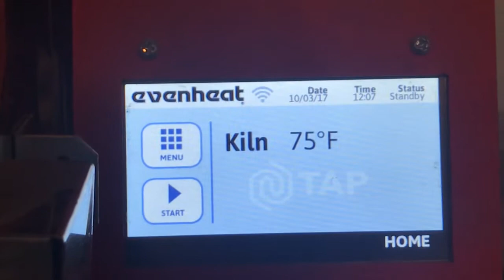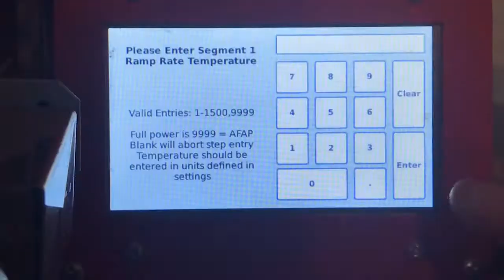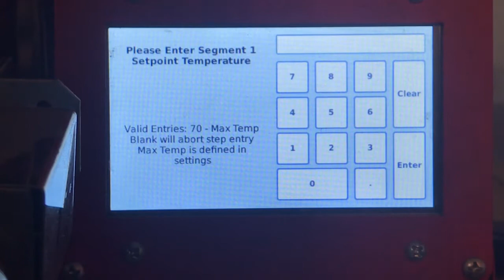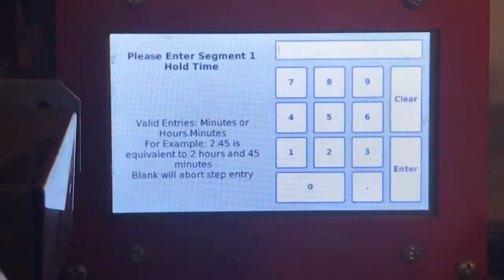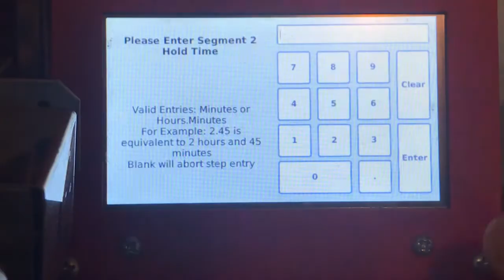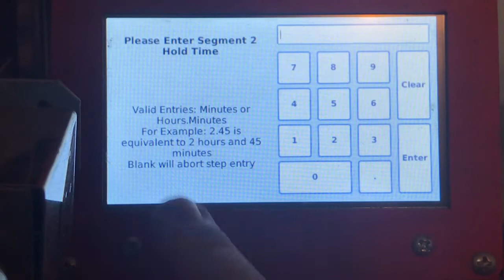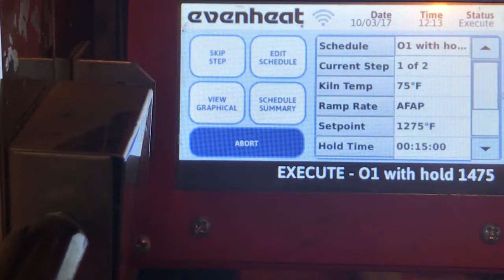The Apex New With An Edge #6 and Heat Treating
Firmoo made the purchase of a nice pair of glasses quick and easy, if you're in need of a new pair check them out and be sure to take advantage of the offer above.

Knife Informer
The Top 10 Best Multitools Ever!

BladeReviews.com

The Truth About Knives
Two women stabbed to death in Marseille “known-wolf” jihadi attack

Acid attacks gaining in popularity as UK authorities crack down on knives.

KnifeNews
CRKT Adds New for 2018 Products to Online Catalog

Cedric & Ada Gear and Outdoors

Mailing Address:

Zelrick
5517 N. Farmer Branch Rd. #144